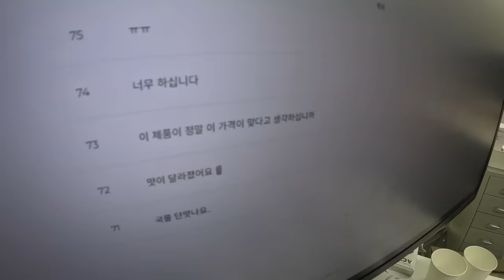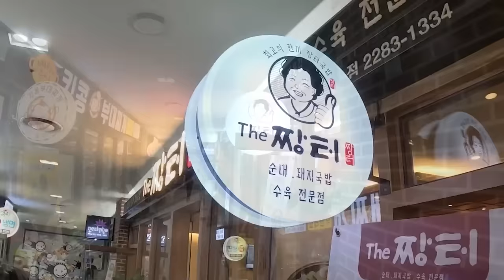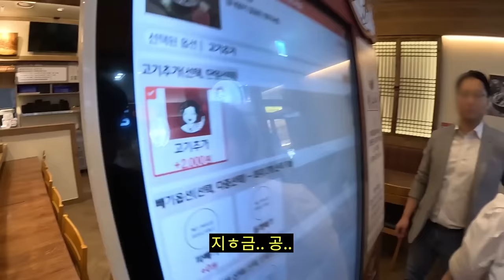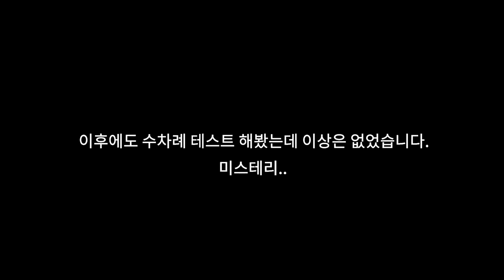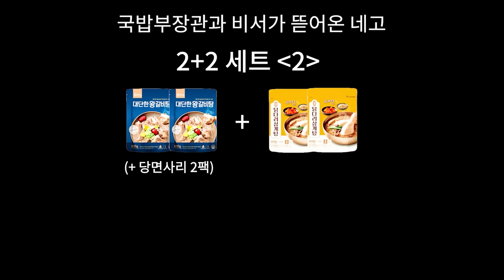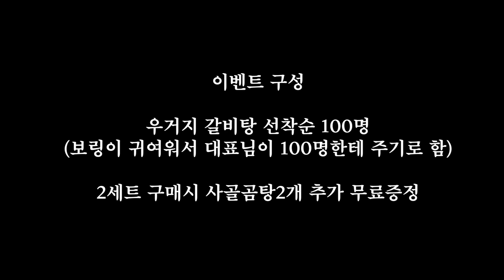오빠 오늘 우리 뭐해?